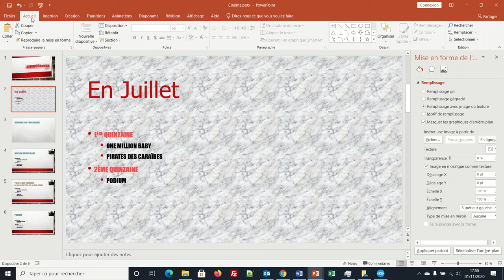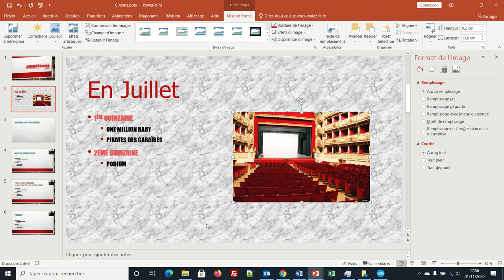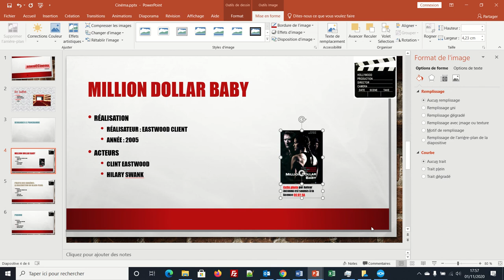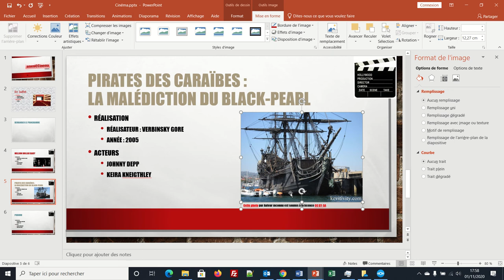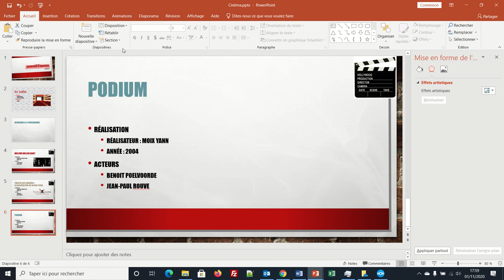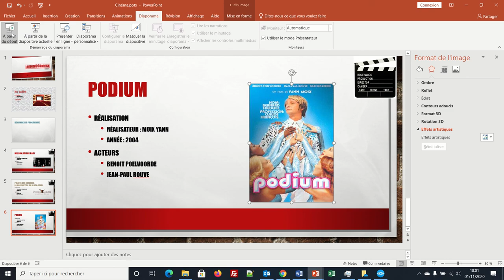PowerPoint 008 - Disposition des diapositves